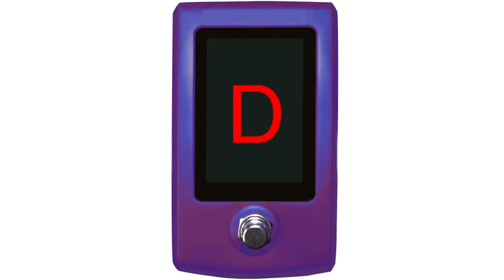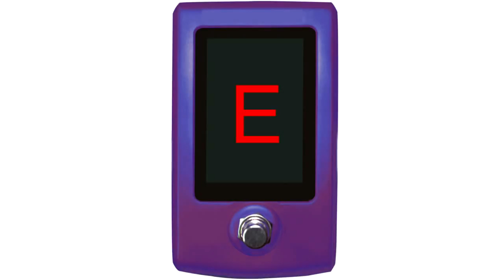millers music list